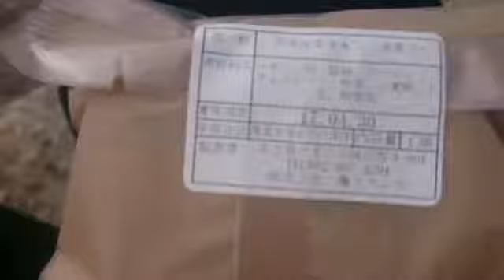【外配信】舟川べり・春の四重奏【しみっちゃん】2017.04.16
舟川べりに来たしみっちゃん

2017年04月16日
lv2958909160